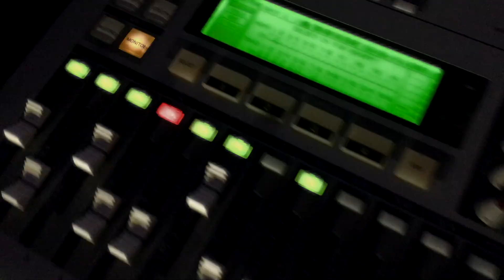“To Hell With The Devil” by Stryper (Full Guitar Cover)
Full guitar cover of "To Hell With The Devil" from the 2013 "Second Coming" album - played in-sync with the studio recording. My rhythm guitar is panned in stereo & w the solos panned L & R. Thanks for watching! p.s. This is a new, updated cover (w better audio, g-tone, and video rez) from the original, 2018 cover